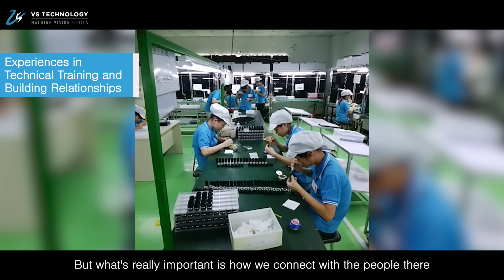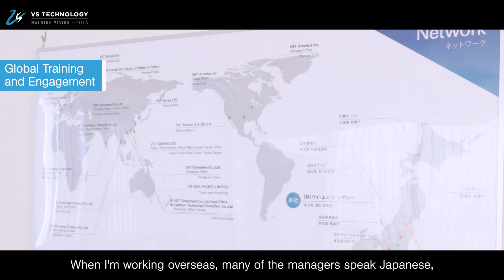Behind VST's Craftsmanship: Masuda’s Expertise in Machine Vision Lens Manufacturing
In this video, we spotlight Masuda from VST’s Manufacturing Department, whose skilled craftsmanship supports the entire process of machine vision lens production-from prototype to mass production. Guided by his motto, "Explaining in clear, easy-to-follow steps," Masuda approaches every product with consistent dedication and integrity. His expertise extends beyond Japan, sharing techniques overseas while emphasizing the importance of people and finding fulfillment in his work. Join us as we introduce the person behind the lens-making craftsmanship.

About VS Technology (VST)
VS Technology provides optical solutions with a combination of VS Technology lenses and lighting. We offer a wide range of valuable machine vision system solutions to meet the various needs of our customers as well as 'custom production' and 'OEM supply'.